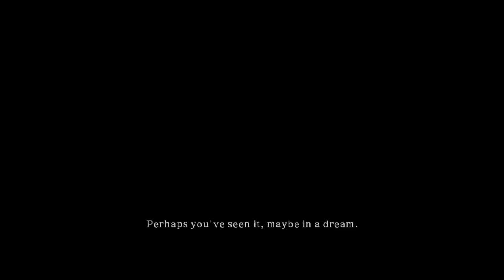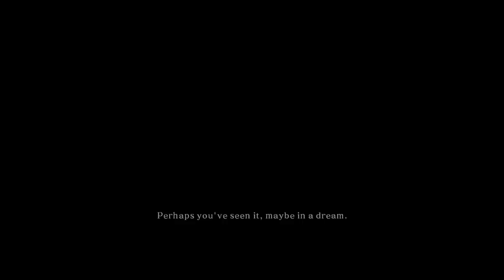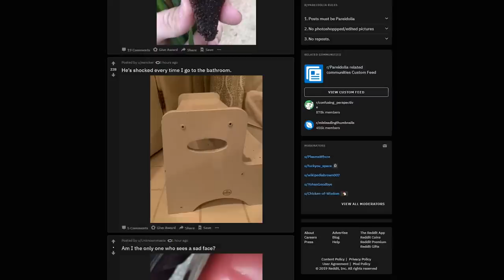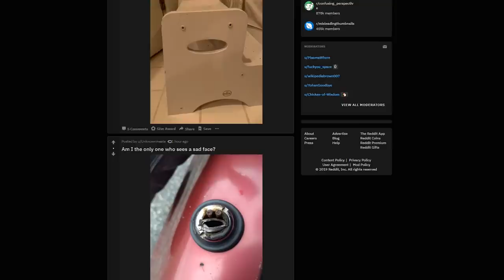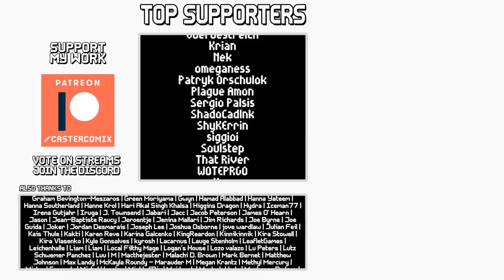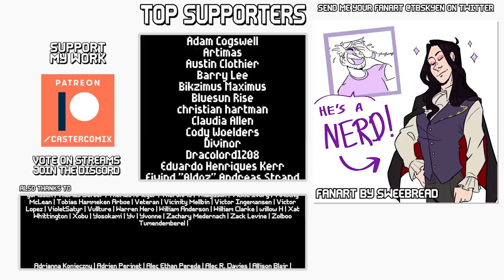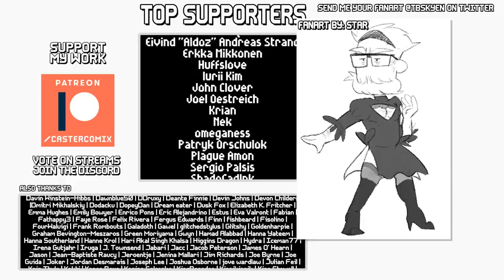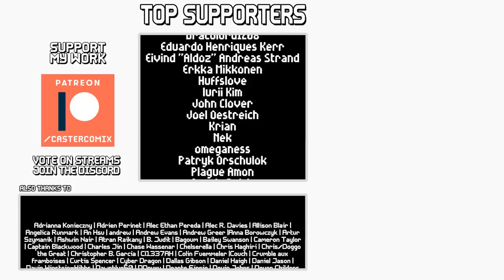The Last Giant || Boss Designs of Dark Souls II #1 (blind run)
We return to the world of Dark Souls, but to Drangleic, not to Lordran. It's a long trip from character creation to boss-fight, and therefore a long (oh quite long!) first episode, but we'll pick up the pace soon enough... or so I hope.

Our enemy, the Last Giant, who is ironically the first boss in the game - that I encounter! Perhaps it could have gone another way...